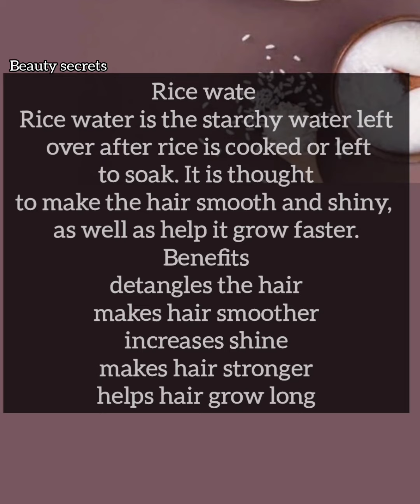the easiest rice hear mask to lengthen and strength hear only 2 ingredients ماسك لارز لتطويل الشعر